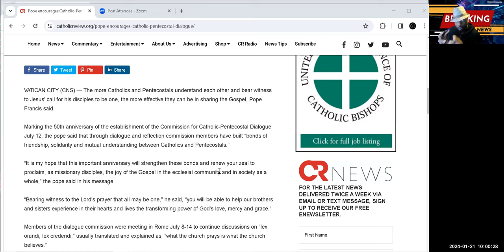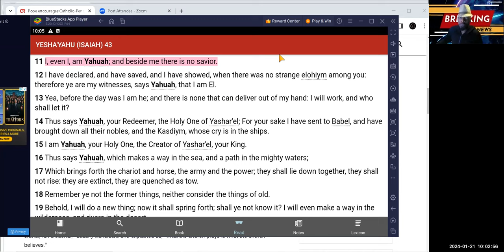"The closer Catholics and Pentecostals come to understanding and embracing"... - Pope Francis 💫✝️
"The closer Catholics and Pentecostals come to understanding each other and embracing Jesus' message of unity among his followers, the more impactful their joint efforts can be in spreading the Gospel." - Pope Francis 💫✝️

Pentecostals MERGING with The Catholic Church?

Please note that our channel's engagement is governed by YouTube's rules and regulations. Ensure you're contributing positively to our community. Thank you, and enjoy!🥳

Support: $donateknsmin